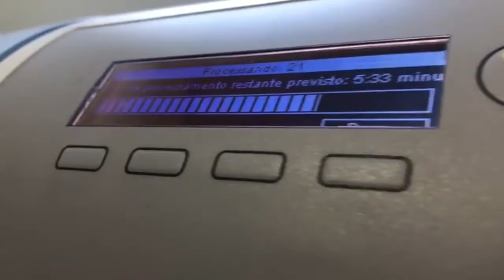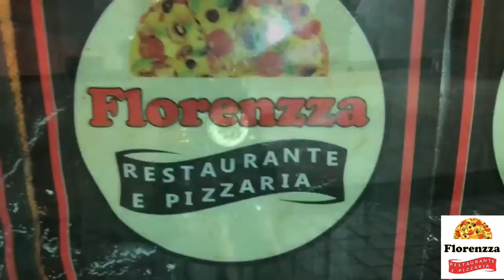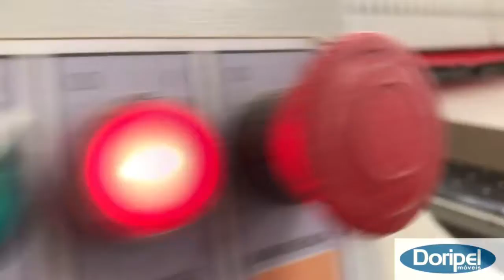Quarta Rosa 17-09-2019